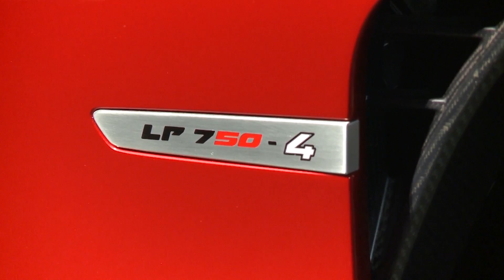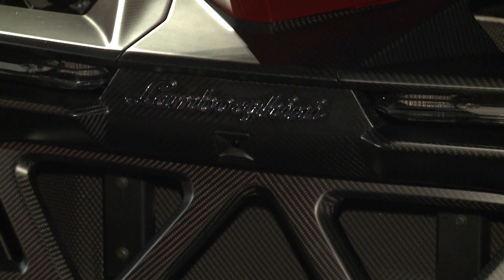$4.5 MILLION dollar Lamborghini Veneno Roadster unveiled on an aircraft carrier!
The Aventador LP 700--4 uses Lamborghini's new 700 PS (510 kW; 690 bhp) 6.5 litre 60° V12 engine weighing 235 kg. Known internally as the L539, the new engine is Lamborghini's fourth in-house engine and second V12. It is the first all-new V12 since the 3.5 litre powerplant found in the 350GT
Reviews, information and ACTION videos on Wednesdays, Thursdays and Fridays!! Exotic cars, motorcycles, yachts, travel, gadgets and extreme sports!

NOTE: Carlyle's Picks does NOT accept paid endorsement.
Data:
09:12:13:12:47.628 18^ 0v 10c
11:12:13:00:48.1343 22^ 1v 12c